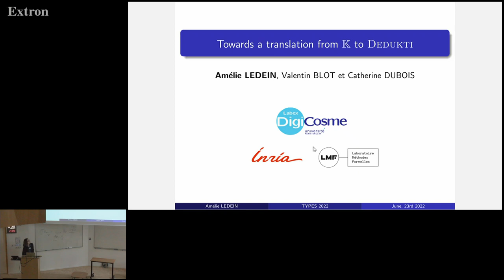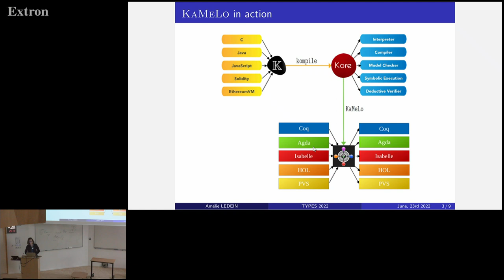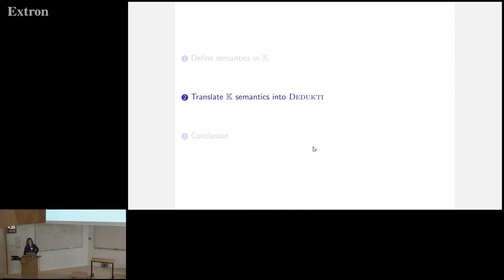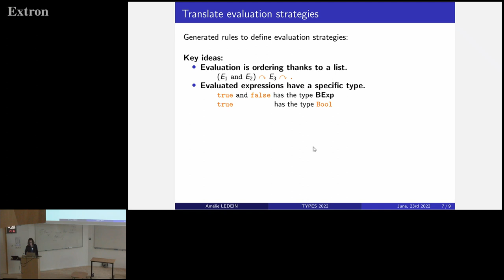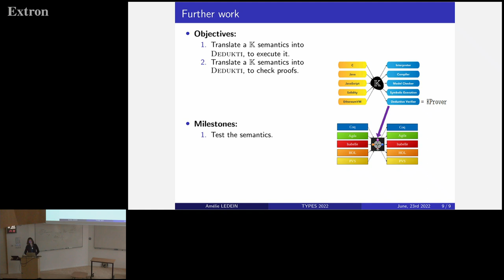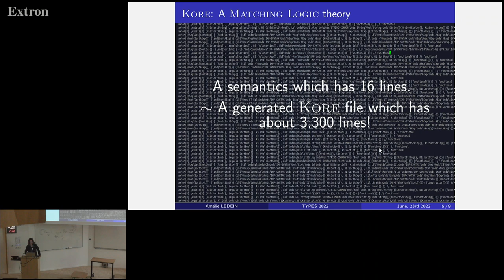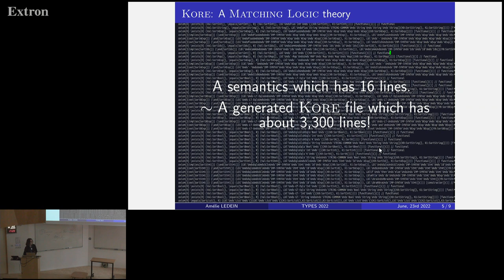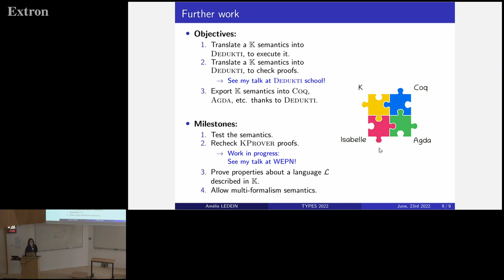Towards a translation from K to Dedukti - Amelie Ledein